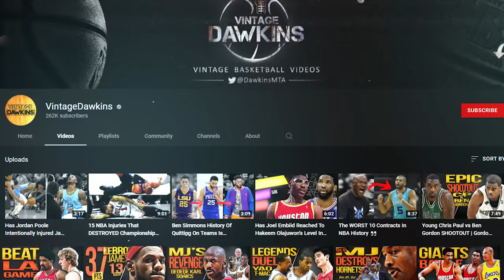When The 'Luka Special' Backfires On You In Game 7